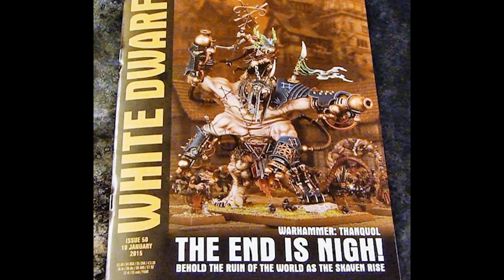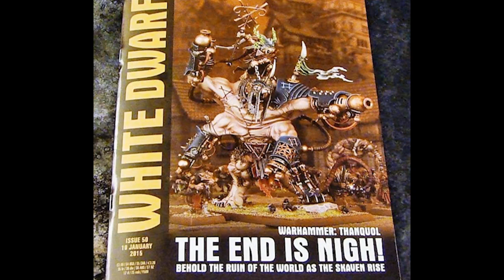White Dwarf Thanquol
Un resumen de la White Dwarf y las reglas de Thanquol